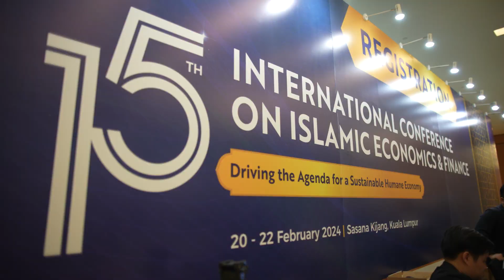IIUM | Event Highlight ⦿ The 15th International Conference on Islamic Economics & Finance